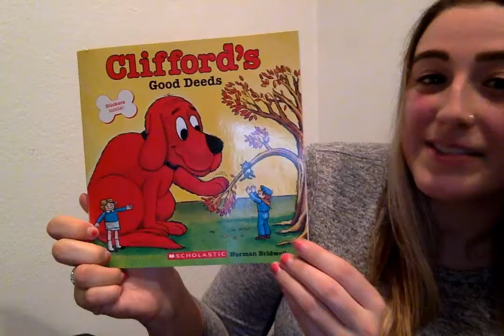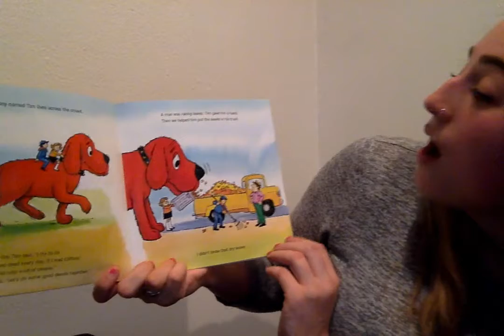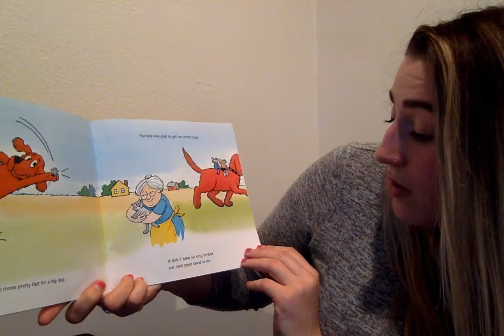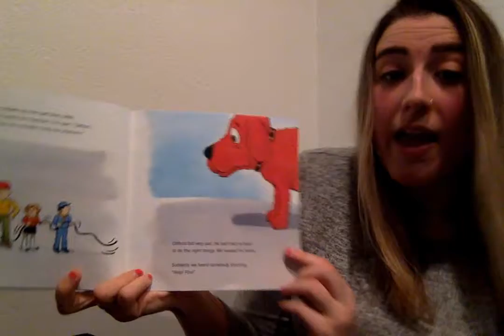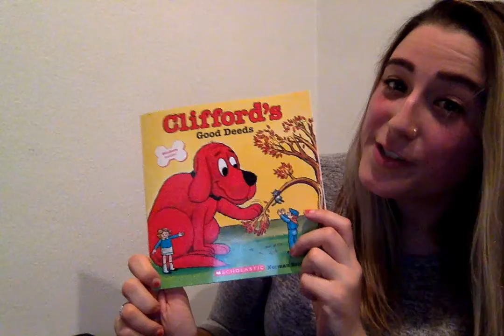Library with Alumni Reader - Emily Doherty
Please welcome 2006 BSS Graduate and Alumni Emily Doherty reading about her favorite dog!